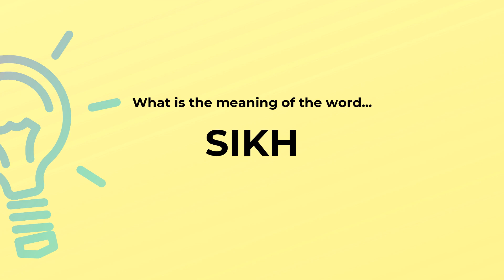What is the meaning of the word SIKH?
Definition and spelling of the word SIKH.

(00:00) Intro
(00:07) As an adjective
(00:16) As a noun
(00:22) Spelling

As an adjective (00:07):
• of or relating to the Sikhs or their religious beliefs and customs

As a noun (00:16):
• an adherent of Sikhism